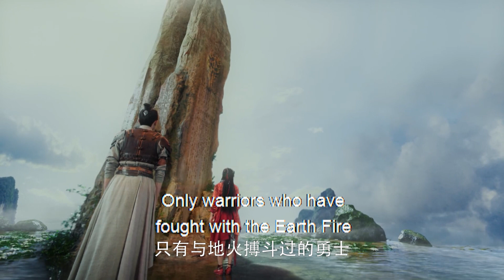Cinderella asked the little emperor if he was pretty? The little emperor replied shyly EP:3.1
全集⬇
《玲珑》讲述了在一块神秘未知，名为“宿川”的大陆上，流传着许多神话时代的美丽传说。一场天降浩劫，导致众神陨落，宿川进入了分裂的混乱纪元。多年后，少年君主元一即位，誓要结束乱世。元一认为混乱之源是神灵的陨落，他微服逃离皇城，找到了蕴藏神灵之力的少女玲珑。玲珑与父亲火屠辛在偏远的村落中相依为命，虽然幼年丧母，但独立优秀。在元一的请求下，火屠辛同玲珑、元一一起离开村落，踏上拯救宿川的冒险之旅。邪恶永远无法匹敌正义，玲珑父女和他们的朋友们，最终击败了邪恶的力量，带领宿川走向了美好的新时代。